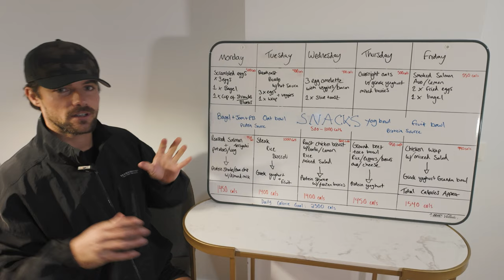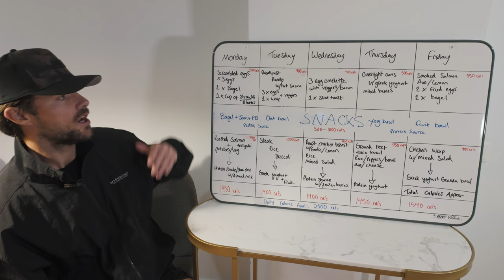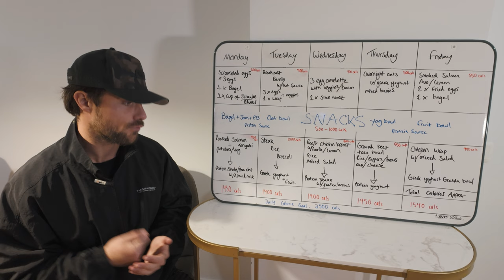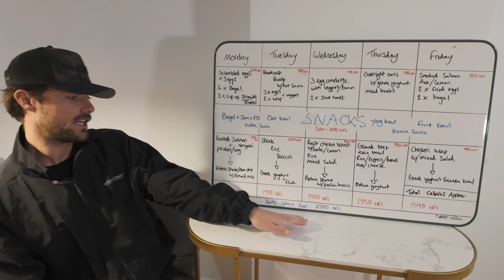WHAT I EAT IN A WEEK TO GET SHREDDED IN 2024!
Here's what I'm currently eating to lose weight and get shredded for summer!
Spanish Grocery Haul + Meal Breakdown!

24/25 Spaces Taken
Please message me ASAP on Instagram if your interested!